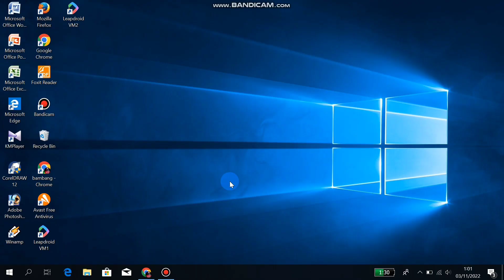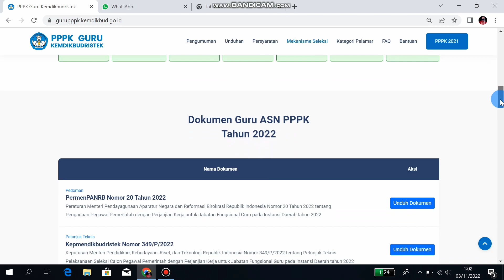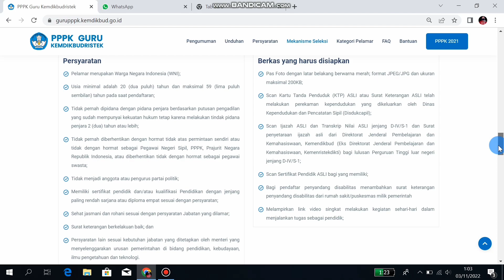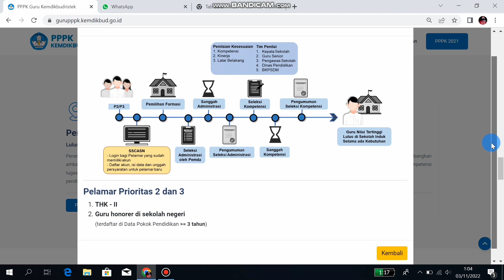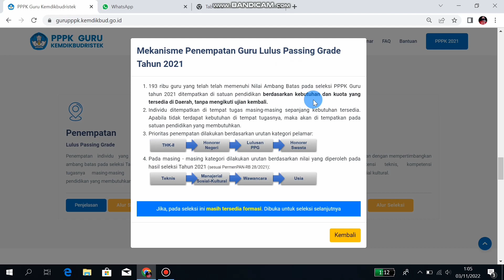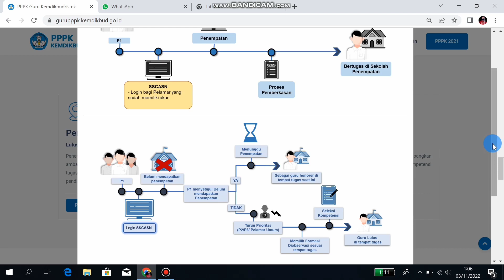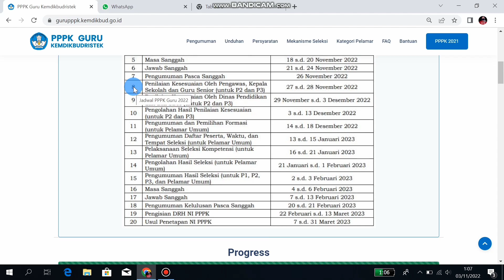PPPK GURU TAHUN 2022 || Kemendikbudristek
Assalamualaikum, kali ini Bunglon Studio akan berbagi bagaimana mekanisme seleksi untuk PPPK Guru kemenristek, semoga informasi ini dapat membantu buat kawan-kawan yang masuk formasi tersebut